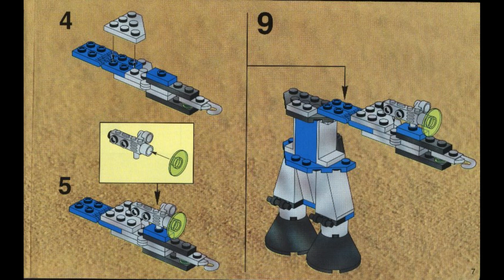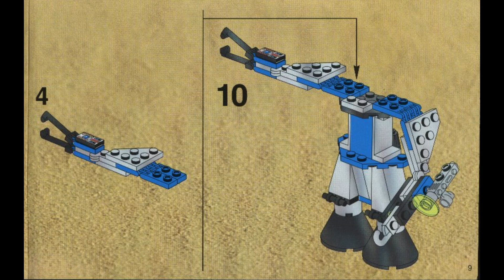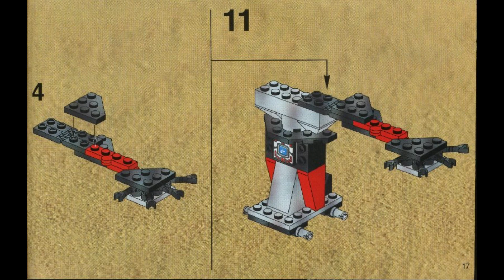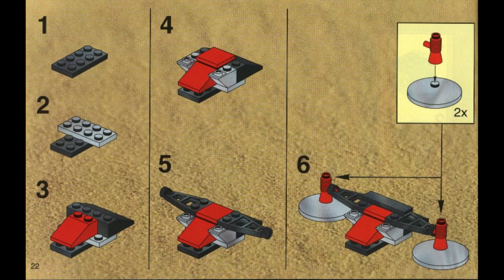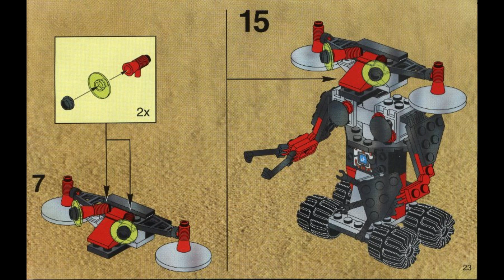1785 Instrucciones para criaturas del cráter LEGO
1785 Instrucciones para criaturas del cráter LEGO